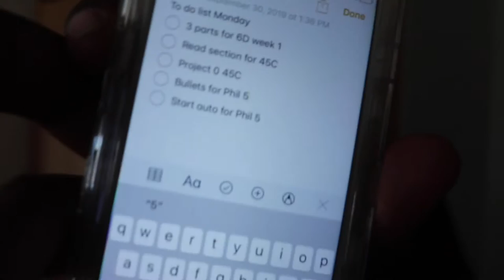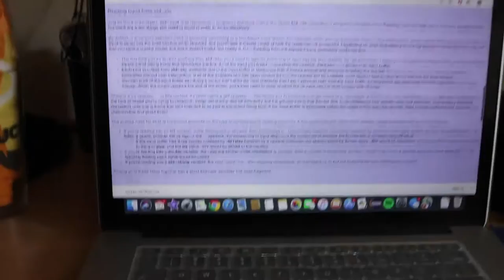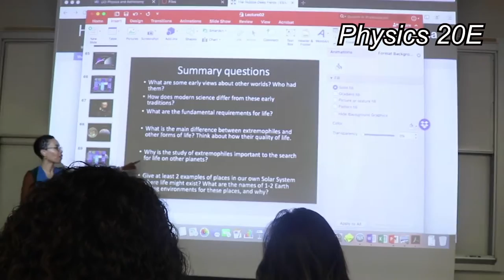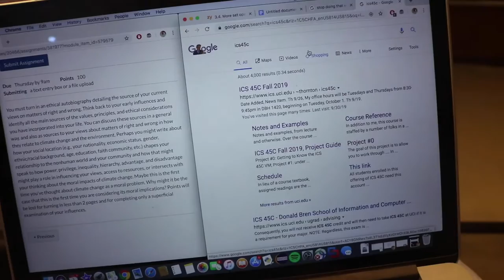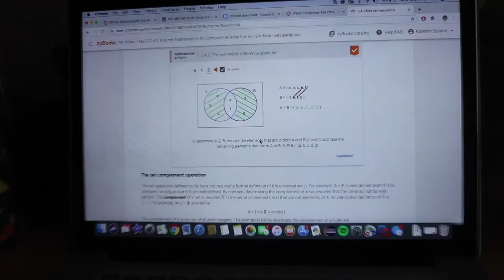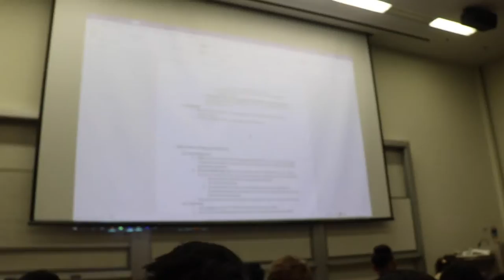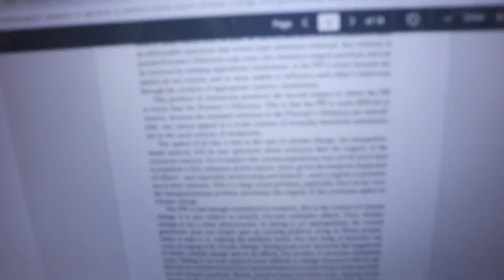College Week in the Life at UC Irvine! | CS Major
Inviting ya'll to come see how I live life at a pwi. Computer science major yuhh dig  👨🏿‍💻.

C O N N E C T
college week in the life | uci vlog | black vlogger | computer science major